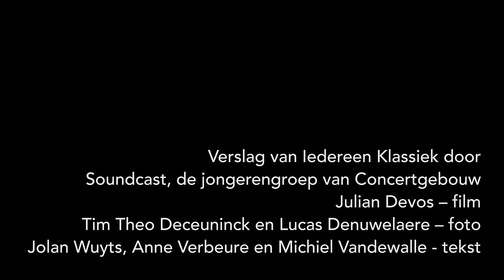SOUNDCAST REPORTAGE: IEDEREEN KLASSIEK 2015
Tijdens Iedereen Klassiek (10.10.15) draaide alles om klassieke muziek in de Brugse binnenstad en in het Concertgebouw. 7300 mensen namen deel aan activiteiten in het Concertgebouw. Soundcast, de jonge reporters van Concertgebouw Brugge, maakten een verslag.
Film door Julian Devos